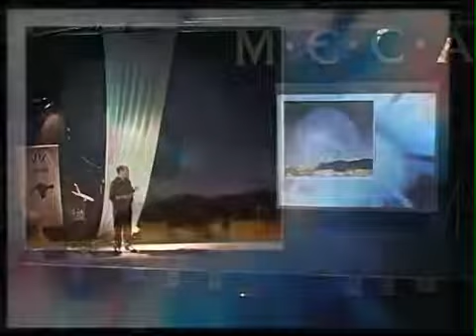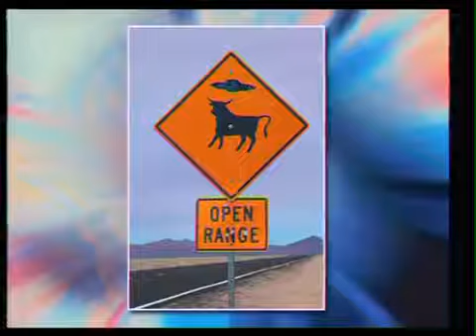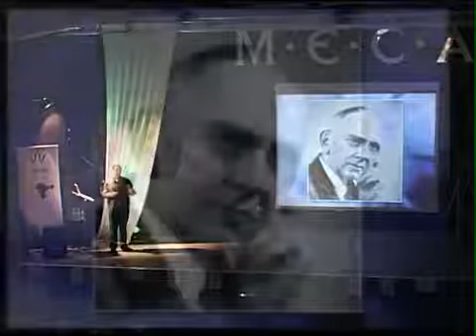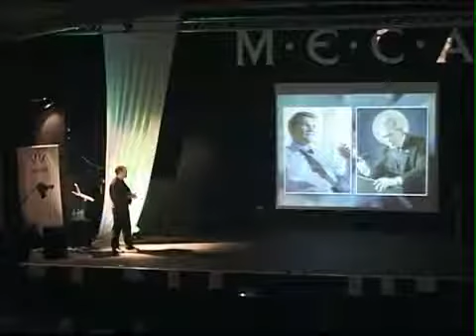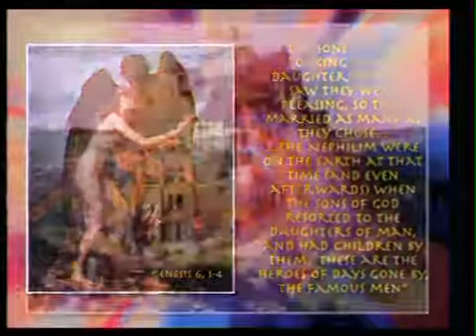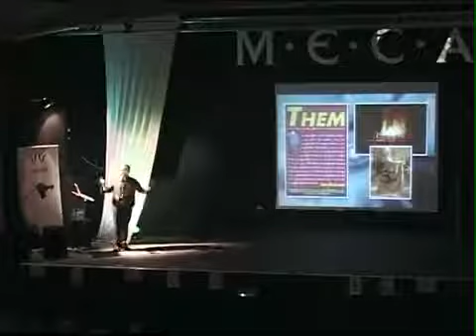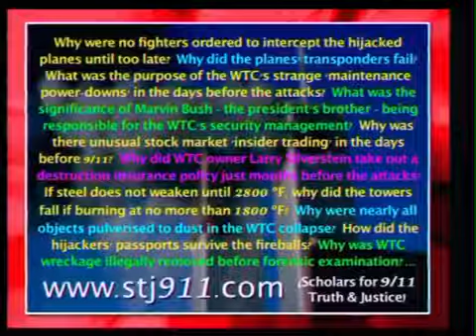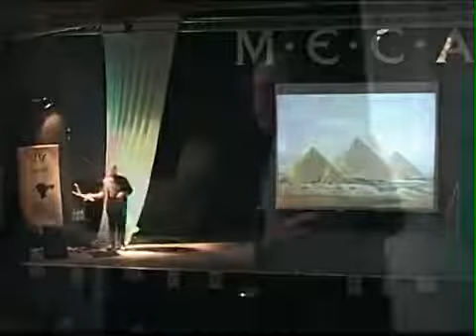The Truth Agenda Unexplained Mysteries, Global Cover ups and Ancient Prophecies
Andy Thomas at the Weird 2011 conference discussing The Truth Agenda, unexplained mysteries, global cover-ups and ancient prophecies.

Andy Thomas, author of the acclaimed The Truth Agenda, is one of the UKs best-known authors and lecturers on unexplained mysteries and global cover-ups. He speaks extensively in Britain and..